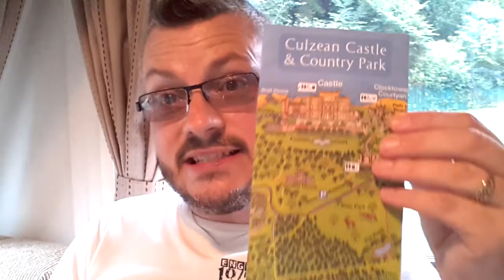Ayr Craigie Gardens Caravan Club Site Review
Our Straight Forward Review